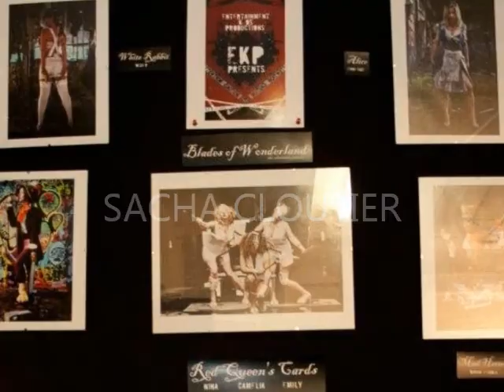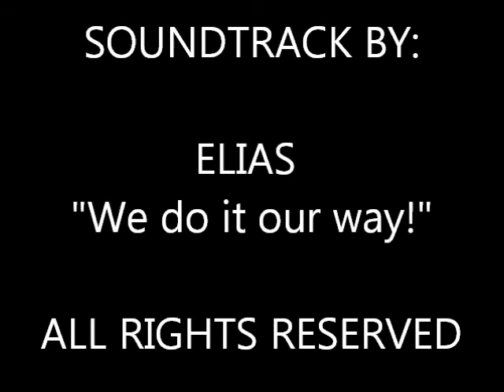EKP Presents: STREET ART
Are you ready for what's coming up next? Oh yeah, EKP is ready to bring you more excitment and take you into another night of craziness!

Come join us at our Hip Hop and Rock n' Roll night where art that has no constraints or limits, all in its original form, straight from the beauty of the mind. So whether you're stressed over the finals, depressed by the cold weather or bored by your job, get ready to move and jump to the music of amazing bands and to immerge yourself into an unique art exhibition!

This time, EKP is proud to host PsynLangwage and many more talented people! Buckle up cause these guys will blow you away!

Stayed tuned for more info! Updates daily!

Tickets are on sale for 10$. You can get them from Jenni, Masha, Nisrine and Sacha.

Shift Space is located right behind of Bell Center on Saint-Antoine and closest metro is Lucien-l'Allier (5 min from the metro).

Special Thanks to:
Darina Velkova for filming the show and promotional material.
Jimmy Baptiste and M'Os Jade for the promotional posters.
Ryan Millward for photographing the show.